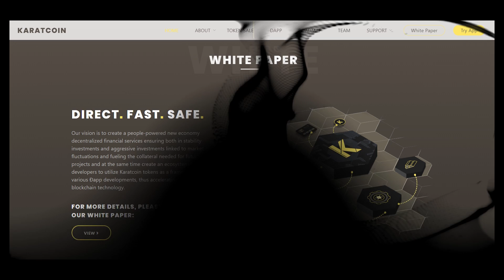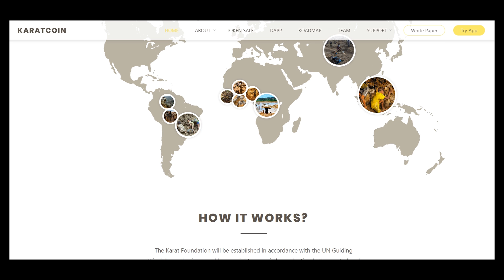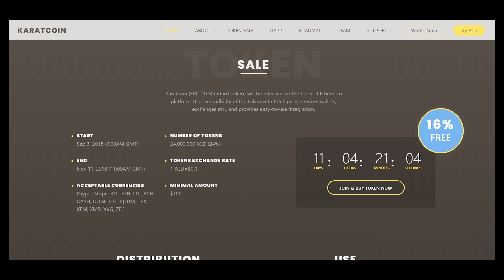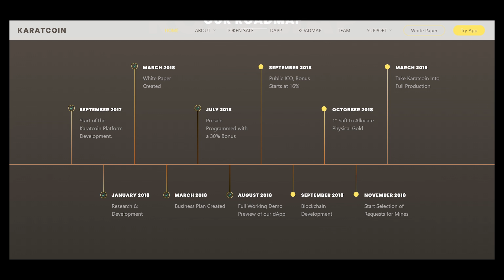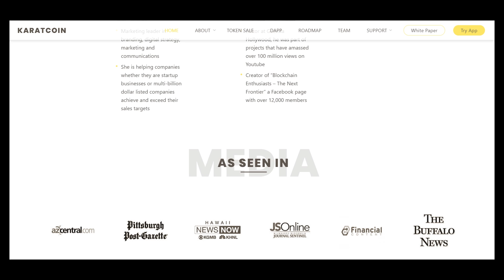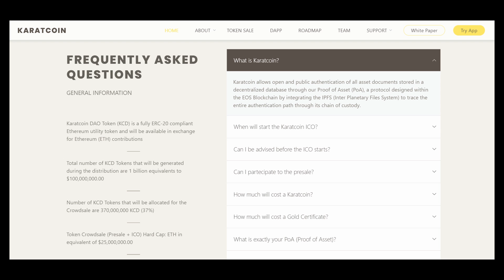Part 2 KARATCOIN - THE FUTURE OF GOLD CRYPTO ASSET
Karat Blockchain uses DPoS consensus (Delegated Proof of Stake) that allows for better performance, and less power consumption than any other blockchain consensus. Karatcoin uses the Delegated Proof of Stake (DPoS) consensus for quality control efficiency. DPoS allows delegated block producers and voters to sustain the network for content distribution.

karatcoin wallet - KTCkSdKqT2yQwcItIYwHvBeto81zWwsMOOs
MEW - 0xe235a1d0af8c84027F1bCdD28beBBedE537711fd